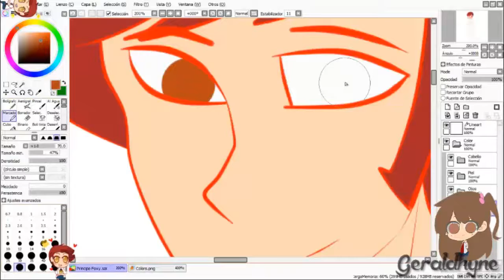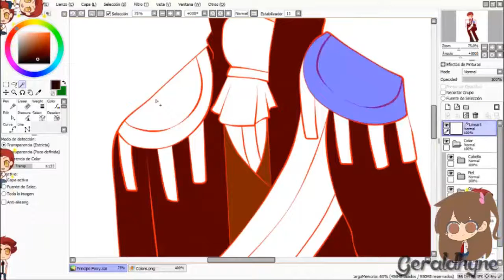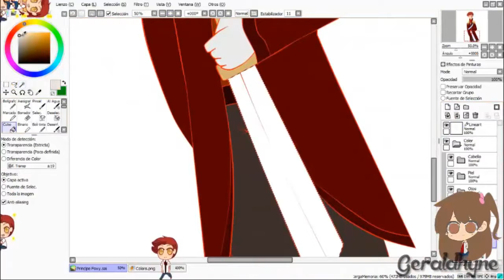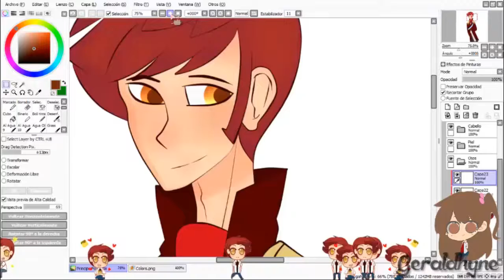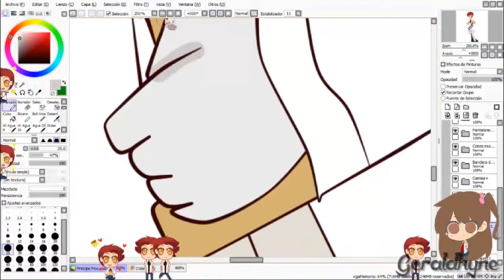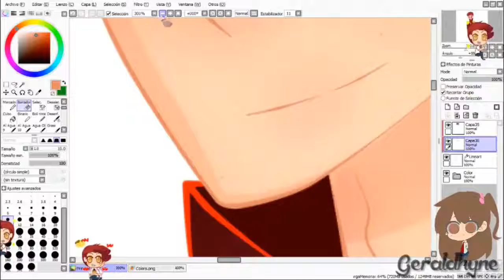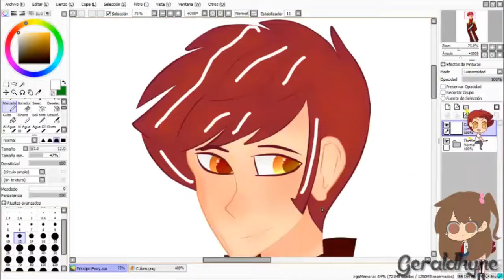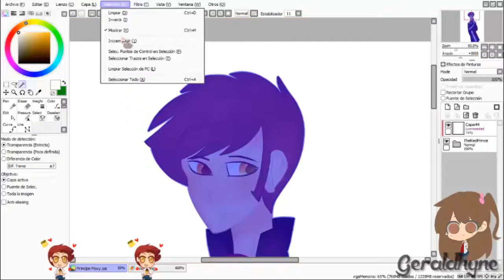❤ - Red Prince | Royalty - [Speedpaint] ❤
❤ Ábreme!!! ❤

Holis!! Bienvenidos a mi canal!!
Hey chicos! Como están!
Disculpen mi ausencia pero
aquí vengo con un speedpaint
nuevamente! Es esta ocación
con un príncipe 7u7

Herramienta de dibujo: Mouse
Painting software: Paint Tool SAI
Recording software: Camtasia Studio 8
Drawing tool: Mouse
Software de pintura: Paint Tool SAI
Software de grabación: Camtasia Studio 8
-Moana - How Far I'll Go |Piano|
-Marry Me |Piano cover|
-Once Upon a December |Piano|